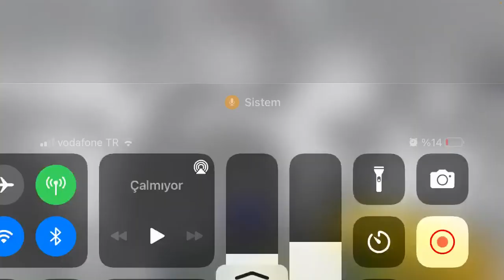Tek ayak üstünde durma challenge